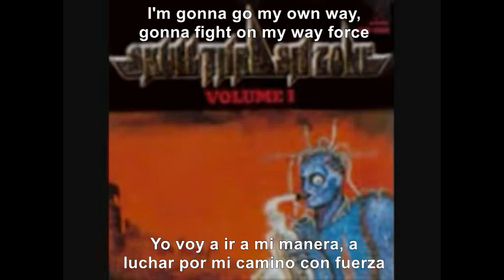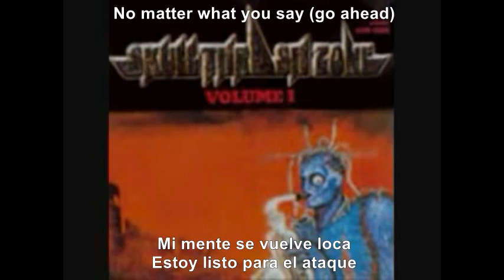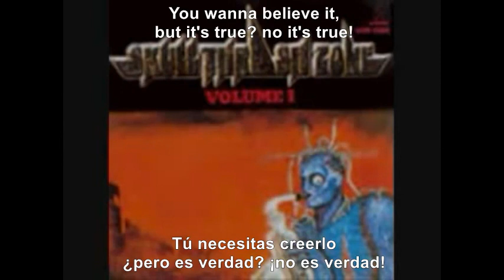X Japan - No Connexion Sub Español